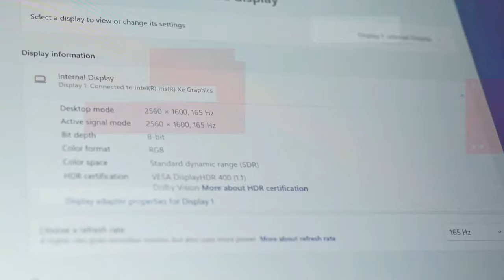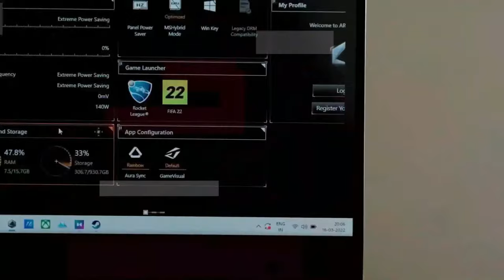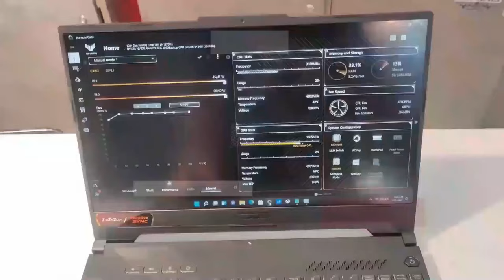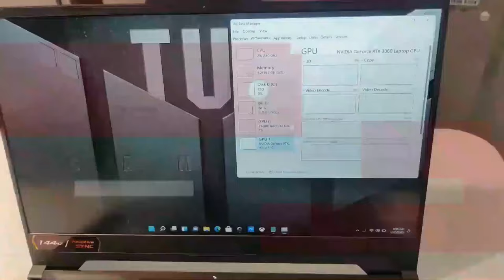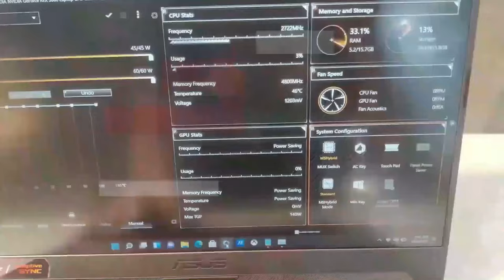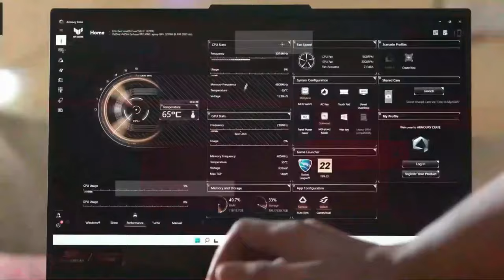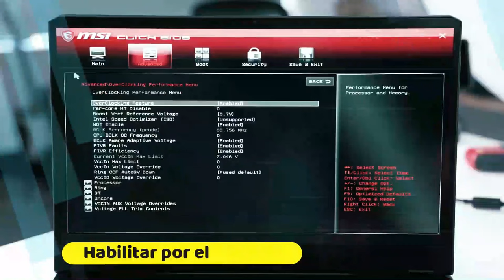PORTÁTILES PARA ARQUITECTURA 2024│LAPTOPS PARA ARQUITECTURA ( ESTUDIANTES y PROFESIONALES )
Te traigo los mejores portátiles o laptops para arquitectura (Estudiantes y Profesionales).

👇👇👇 ENLACES DE COMPRA (Click a MOSTRAR MÁS) 👇👇👇
⭐⭐ ENLACES DE COMPRA ⭐⭐
ASUS TUF F15 RTX 3060💻 Intel Core i7-12700H
↪Ver Precio en Amazon EEUU🇺🇸
↪Ver Precio en Amazon ES🇪🇸

MSI GE76 Raider RTX 3060💻 Intel Core i7-12700H
↪Ver Precio Oferta en Amazon EEUU🇺🇸
↪Ver Precio Oferta en Amazon ES🇪🇸

HP Victus 16 RTX 3060💻 Intel Core i7-12700H

Lenovo Legion 5 Pro RTX 3060💻 Intel Core i7-12700H
👀 Almohadilla de Enfriamiento para esta computadora portátil
Base refrigerante para portátil de 10-17" KLIM Airflow

Base refrigerante para portátil de 11-19" KLIM Cyclone

💾 Buen lector de tarjetas SD

0:00 Intro
0:21 Lenovo Legion 5 Pro
2:04 ASUS TUF F15
6:23 MSI GE76 Raider